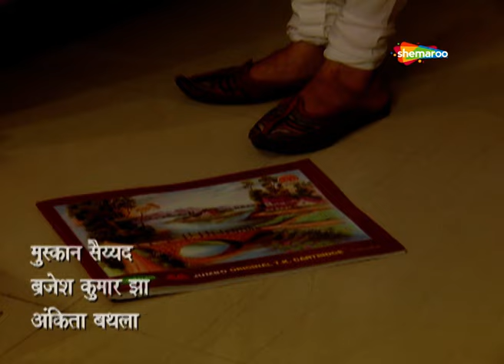नन्ही माता ने शील कुमार को सिखाया सबक | Mata Ki Chowki - Episode 761-763